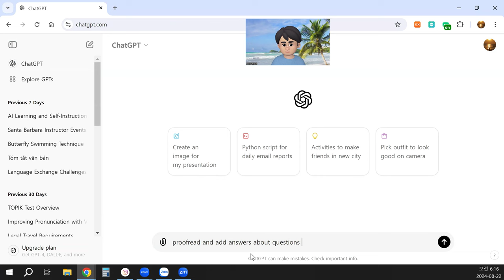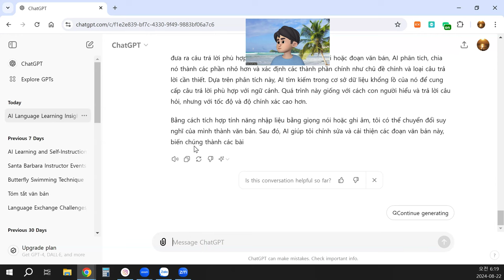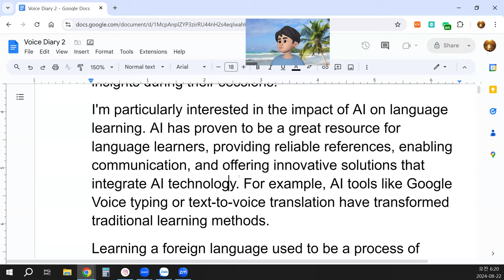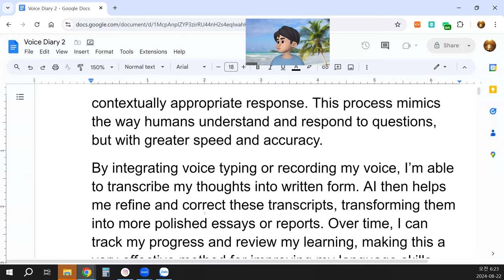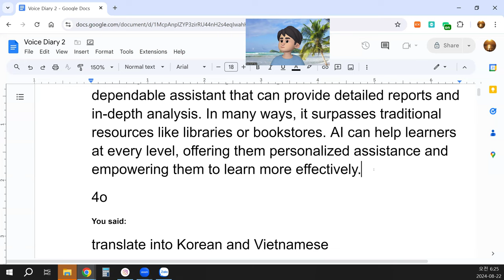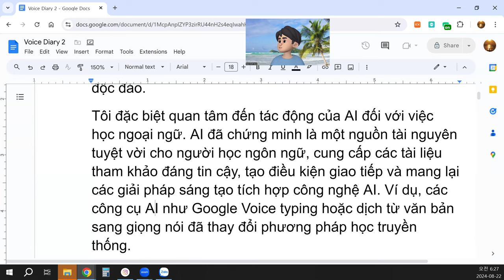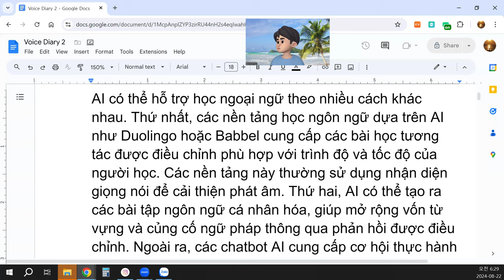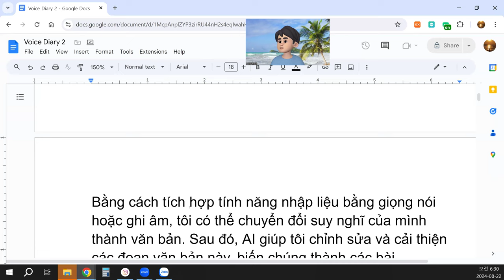Voice Diary 0822 AI in Education 2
Voice Diary 0822 AI in Education
Today’s topic is AI in education. I’ve been watching YouTube videos, particularly those produced by Stanford University, about AI’s role in education. These videos delve into higher education and AI, covering a wide range of topics in panels and discussions. Recently, I watched a similar session from a university, also titled "AI in Education." The panel featured both Korean and foreign professors presenting their topics, each offering unique insights during their sessions.
I'm particularly interested in the impact of AI on language learning. AI has proven to be a great resource for language learners, providing reliable references, enabling communication, and offering innovative solutions that integrate AI technology. For example, AI tools like Google Voice typing or text-to-voice translation have transformed traditional learning methods.
Learning a foreign language used to be a process of memorization and repetition. However, with AI, language learning becomes more natural as it integrates cultural elements, history, and context. AI helps learners become familiar with the sounds of the language and its background, making it a more immersive experience. While AI offers many benefits, I’m still exploring its potential to enhance cognition and the learning process.
Question 1: How can I learn foreign languages with the help of AI?
AI can assist in language learning in several ways. Firstly, AI-powered language platforms like Duolingo or Babbel provide interactive lessons that adapt to your level and pace. These platforms often use speech recognition to help improve pronunciation. Secondly, AI can generate personalized language exercises, helping to build vocabulary and grammatical understanding through tailored feedback. Moreover, AI-powered chatbots offer opportunities to practice conversations in real-time, simulating interactions with native speakers. Finally, translation tools like Google Translate provide quick references to expand your understanding of words and phrases, but they also give insights into how languages function structurally.
Question 2: How can AI recognize questions and provide context-based answers?
AI uses natural language processing (NLP) and machine learning algorithms to recognize questions and provide relevant answers. When you record a question or text, the AI analyzes it, breaks it down into smaller parts, and identifies the key components, such as the main subject and the type of answer required. Based on this analysis, it searches its vast database of information to give you a contextually appropriate response. This process mimics the way humans understand and respond to questions, but with greater speed and accuracy.
By integrating voice typing or recording my voice, I’m able to transcribe my thoughts into written form. AI then helps me refine and correct these transcripts, transforming them into more polished essays or reports. Over time, I can track my progress and review my learning, making this a very effective method for improving my language skills.
This entire process, from the initial recording to receiving AI-generated corrections and feedback, typically takes about two hours. It's a great way to improve foreign language skills, not only by building vocabulary but also by becoming familiar with the language's nuances. This method expands my understanding and helps me engage more deeply with the language.
Returning to the topic of AI in education, I’ve been focused on language learning. However, AI offers much more than that. In my job, I create online lessons using AI, which allows me to expand my knowledge and share it in new ways. AI has transformed traditional learning methods—where once we relied on books, libraries, and search engines, now AI acts as an assistant that delivers information quickly and efficiently.
AI isn’t just a tool for gathering information; it’s a dependable assistant that can provide detailed reports and in-depth analysis. In many ways, it surpasses traditional resources like libraries or bookstores. AI can help learners at every level, offering them personalized assistance and empowering them to learn more effectively.